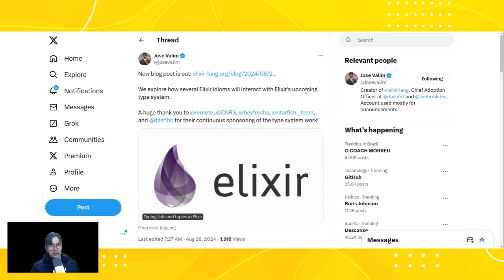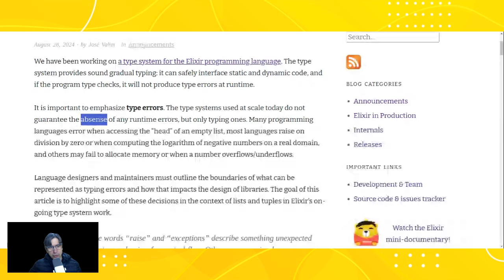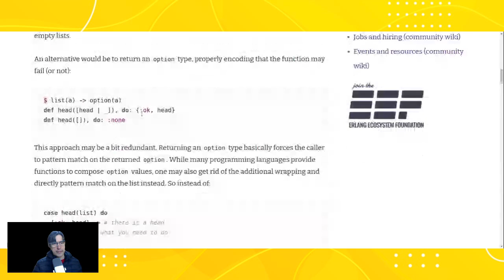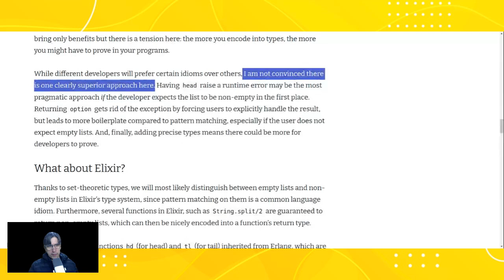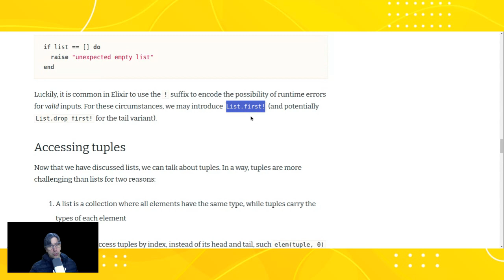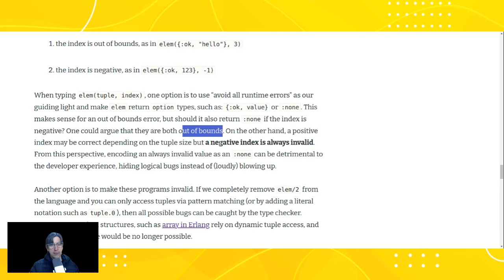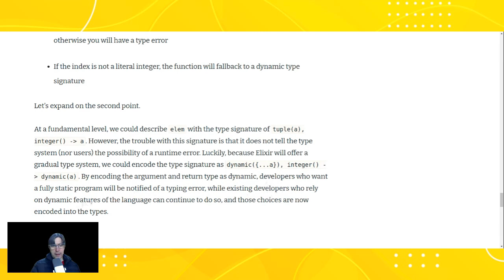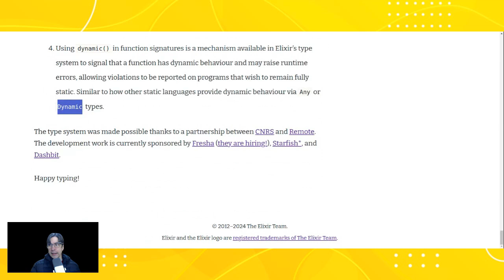Novidades sobre o Sistema de Tipos de Elixir: Tipos para Tuplas e Listas